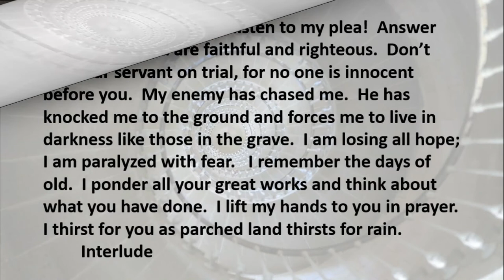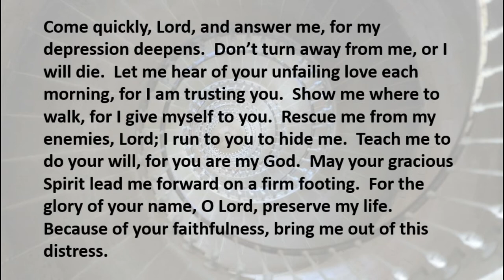3 30 20 Deepening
Jack Russell vs. Bassett